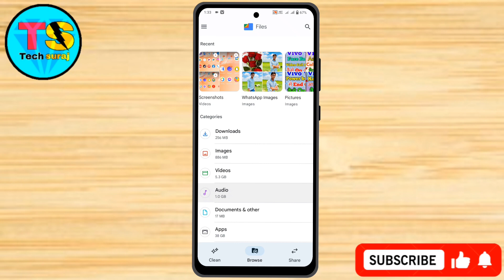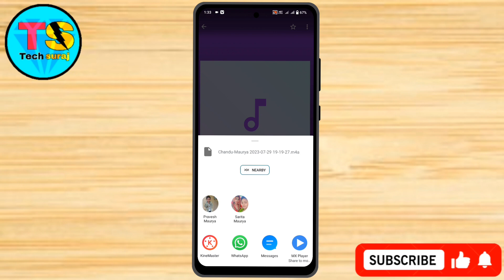Vivo V29E Me Call Recording File Kaha Par Save Hoti Hai // Vivo V29E Me Call Recording Kaise Dekhe